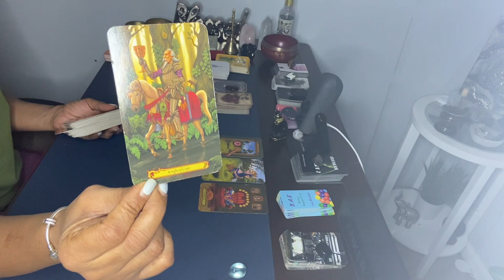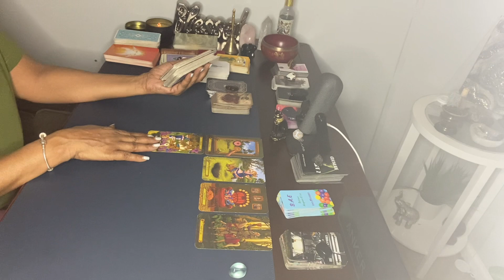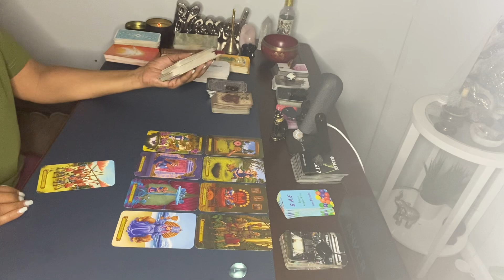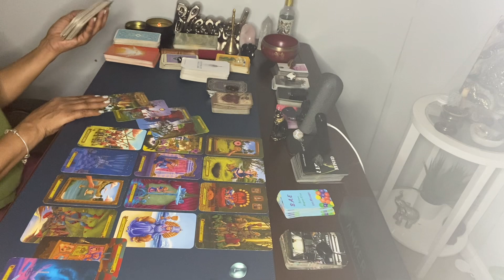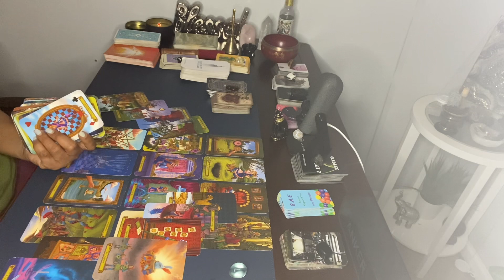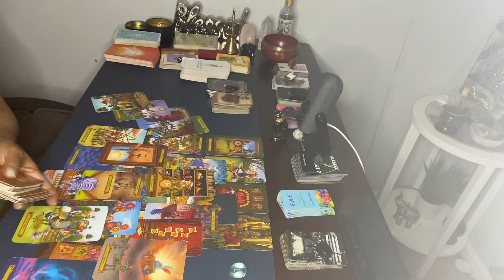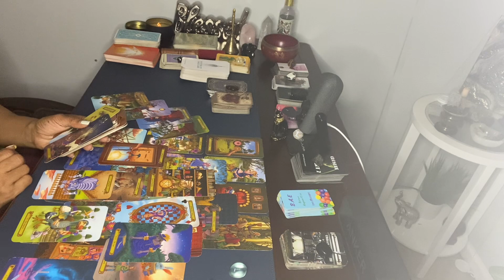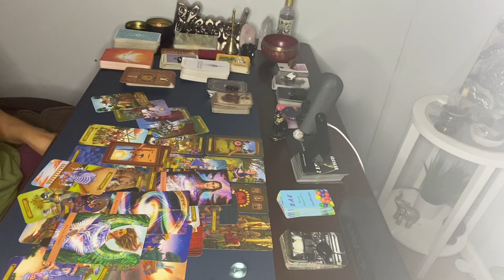THIS MAY BE A YEAR OF HEALING ❤️‍🩹 UR OPTIONS AREN’T EMOTIONALLY STABLE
MY BIRTHDAY WISHLIST:

1. Include your 3 questions